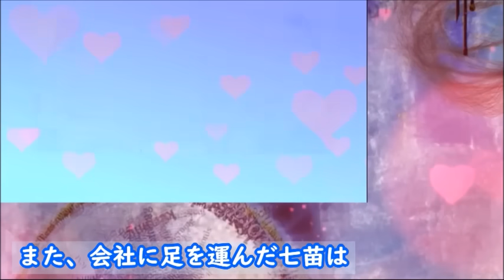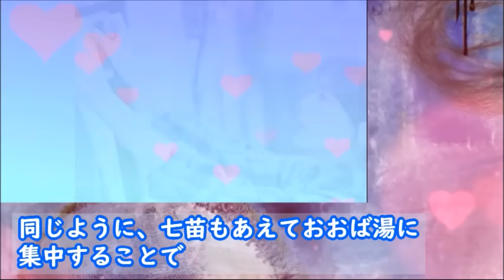「9ボーダー｣ 最終話 七苗とコウタロウの恋の行方、それぞれが選ぶ未来とは…？ドラマ第9話感想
コウタロウは本当に結婚してしまうのか…

【キャスト】
川口春奈、松下洸平、小南春夏、畑芽育、高橋克実、井之脇海、木戸大聖、
YOU、兵頭功海、内田慈、奥村佳恵、箭内夢菜、岩谷健司、
矢崎広、中山聡、伊藤俊介

SEKAI NO OWARI「Romantic」

動画の紹介

「9ボーダー｣ 9話 コウタロウは神戸から東京に戻るつもりが次第に…ドラマ第8話感想

「9ボーダー｣ 8話 コウタロウの妹が現れてついに正体が判明する…ドラマ第7話感想

「9ボーダー｣ 7話 コウタロウの事をウメケンは知っているようだが…ドラマ第6話感想

「9ボーダー｣ 6話 父が帰って来たことで3姉妹の恋に変化が…ドラマ第5話感想

《挿入動画》
MotionElements